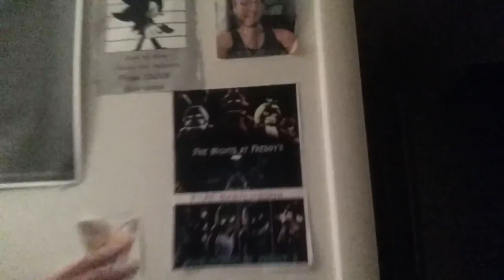Update Video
Sorry for not livestreaming but ill be making more videos this weekend but until then sub and like for more 😊